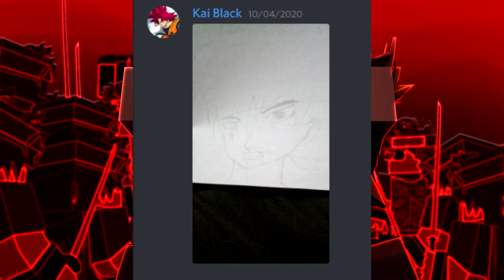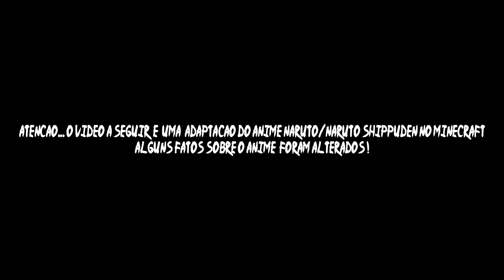Minecraft: MANGEKYOU SHARINGAN ETERNO - Uchiha (Naruto) #67 ‹ Goten ›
Uchiha é uma serie de Naruto , Naruto Shippuden e Boruto no Minecraft com o MOD NARUTO C

Apos o Fim Da Akatsuki a Grande Guerra Ninja foi anunciada por Uchiha Madara

Goten , Naruto Uzumaki treinam o modo chakra de jinchuuriki , Kurama e Matatabi sao as bijus deles

Goten teve que provar seu poder a Yugito NiI E Matatabi

Killer Bee ja possui o Poder Do Gyuki Controlado !